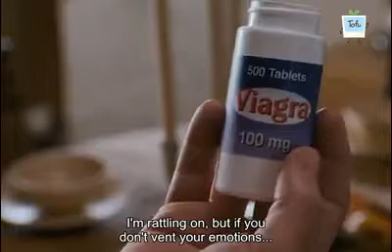Why Bads things happend around her ?